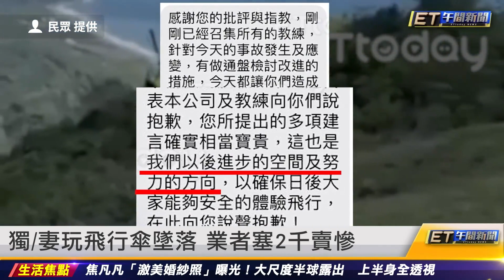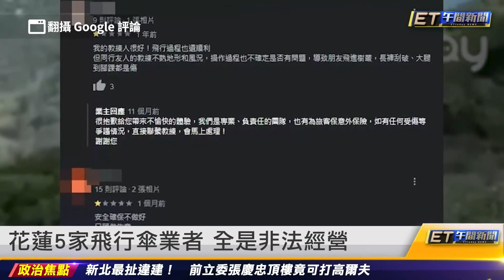大學生唐葳宣布離婚 無預警斬8年婚｜20231121 ET午間新聞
新聞內容

大學生唐葳宣布離婚 無預警斬8年婚
直擊冷漠貴婦！ 撞女騎士先讓小孩下車
爆大小S透過藝人拿毒 葛斯齊判賠60萬
中山區酒店極樂 9人看不順眼互毆
獨/妻玩飛行傘墜落 業者塞2千賣慘
花蓮5家飛行傘業者 全是非法經營
國道鬼切嚇鄰車 失控3車撞一團